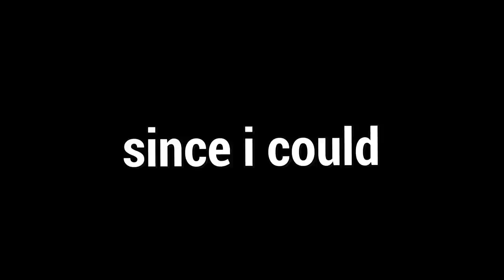A Build Que Deixa TODOS Caindo Em 1 Hit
Fala galera!! Mais um vídeozinho e dessa vez de NURSE! Trouxe uma build bem diferente aqui dessa vez e destruí nas 2 partidas, espero que gostem :D.

👇🏻 Capítulos 👇🏻

👉🏻 0:00 Introdução
👉🏻 2:00 1° Partida
👉🏻 12:35 2° Partida

👇🏻 Sociais 👇🏻

👇🏻 Membro 👇🏻

👇🏻 Músicas Utilizadas 👇🏻